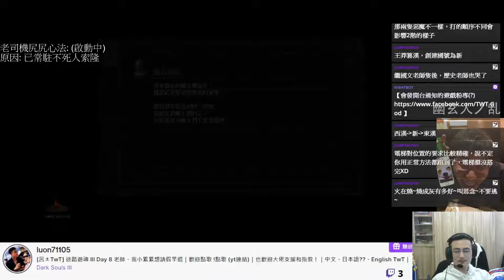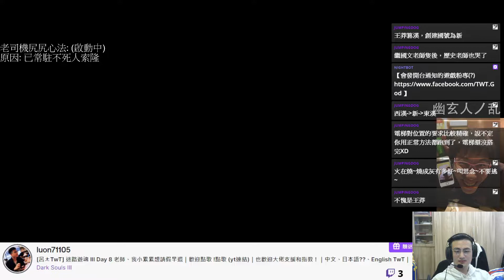惡魔王子 拓荒｜黑暗靈魂 III DARK SOULS™ III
Player: TwT
Platform: ‎PC

[呂ㄤTwT] 迷路遊魂 III Day 8 老師、我小累累想請假早退｜歡迎點歌 !點歌 (yt連結)｜也歡迎大佬支援和指教！｜中文、日本語??、English TwT｜